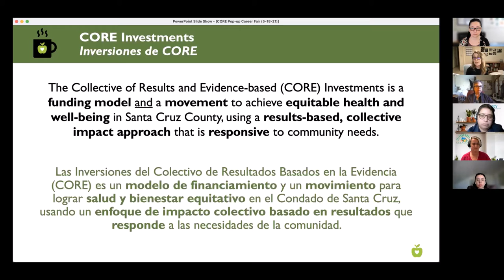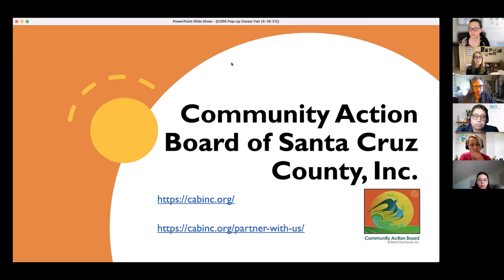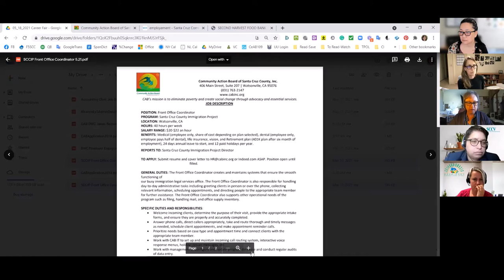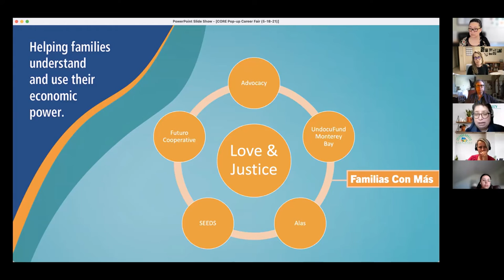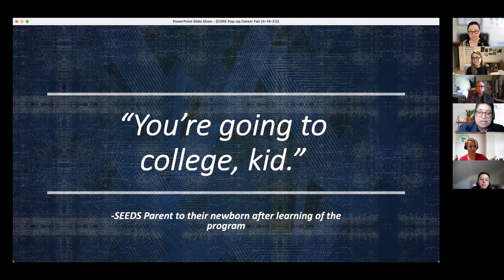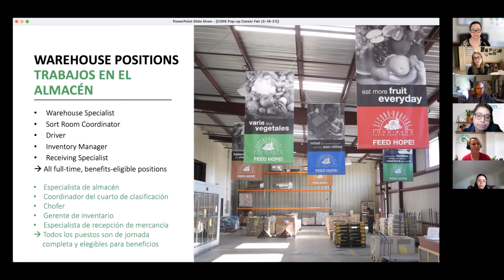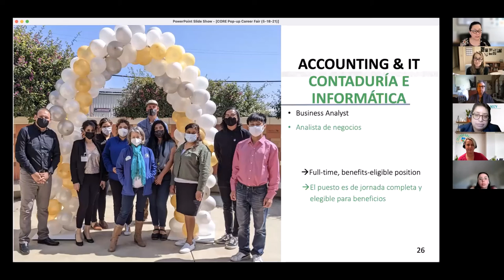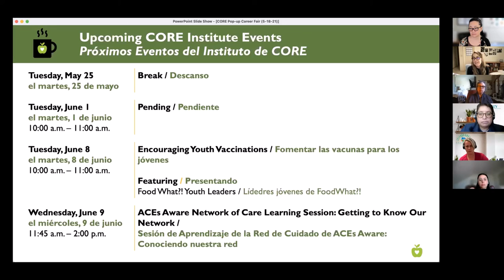CORE Pop-up Career Fair (05/18/2021)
Guests: Jesusita Alcorcha (Community Action Board of Santa Cruz County), Maria Cadenas (Santa Cruz Community Ventures), Mary Casey (Second Harvest Food Bank Santa Cruz County)
Interpreter: Stella Lauerman
Bilingual Chat support: Gisella Carrasco, Jasmine Sanchez

Description:
Watch this recording of the first CORE Pop-up Career Fair to learn about exciting job and career opportunities three nonprofit agencies in Santa Cruz County.

0:00:00 – Welcome, CORE Overview
0:07:15 – Community Action Board of Santa Cruz County
0:20:13 – Santa Cruz Community Ventures
0:33:39 – Second Harvest Food Bank Santa Cruz County
0:45:22 – Other Job Opportunities & Closing